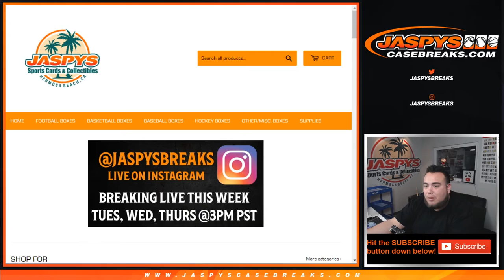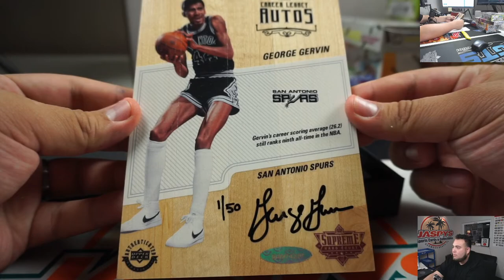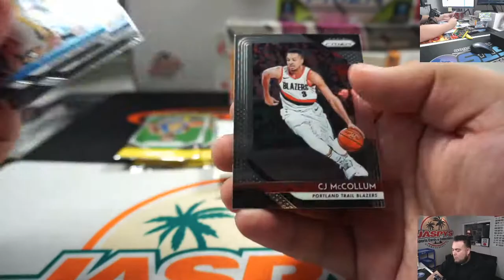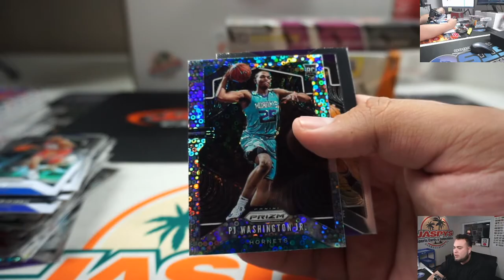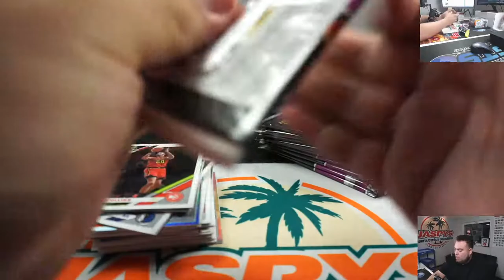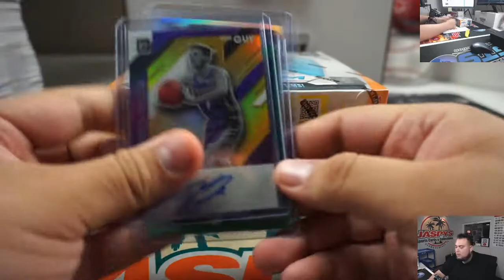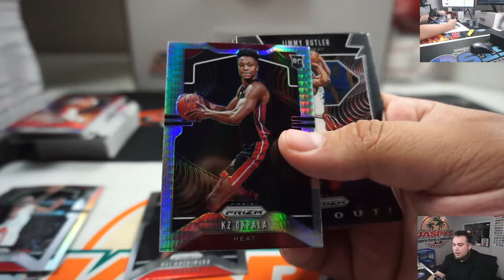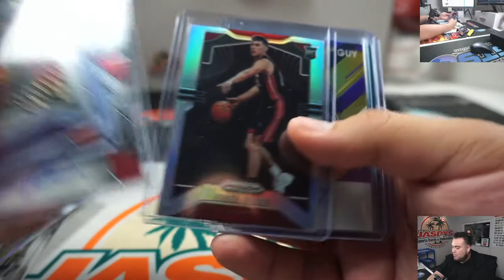SUN. 2/16 PERSONAL BREAK FOR MIKE S. 4-BOX BKB MIXER + 5 PACKS OF 18/19 PRIZM CELLO